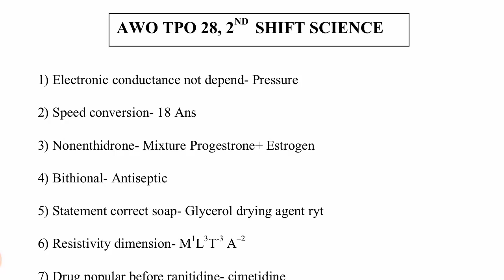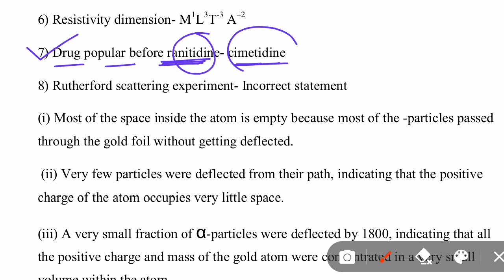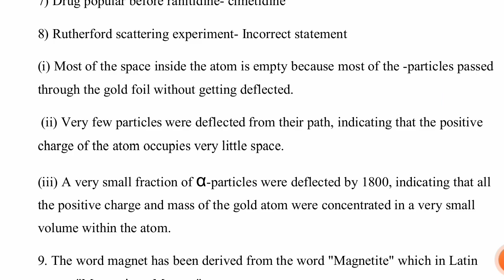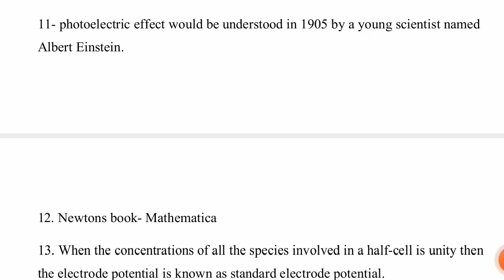Delhi Police AWO TPO SECOND shift science Solutions